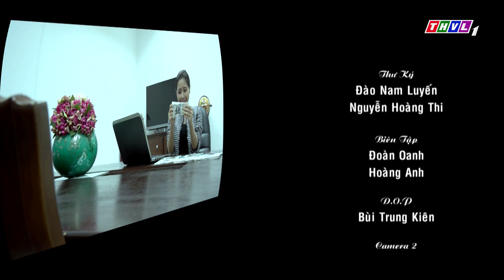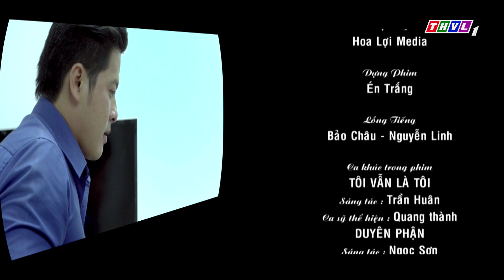THVL | Osin nổi loạn - Tập 11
OSIN NỔI LOẠN - Với sự góp mặt của những tên tuổi quen thuộc ở các lĩnh vực truyền hình, kịch nói, cải lương, ca nhạc như Ngọc Giàu, Thanh Thủy, Phi Phụng,  Phương Thanh, Hoàng Anh, Tường Vi, Long Nhật ...  Bộ phim sẽ mang đến tiếng cười nhẹ nhàng và ý nghĩa trong những ngày đầu xuân. Phim được phát sóng lúc 19h từ thứ Hai đến thứ Sáu trên THVL1